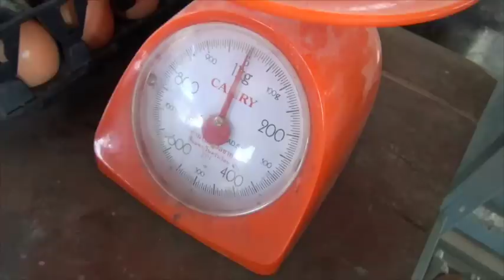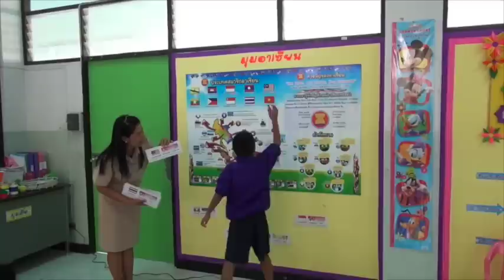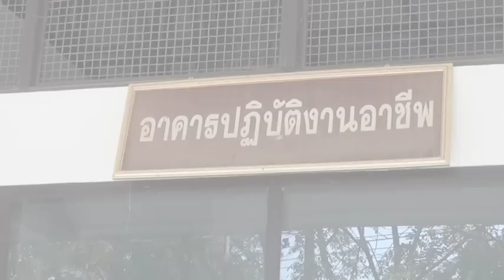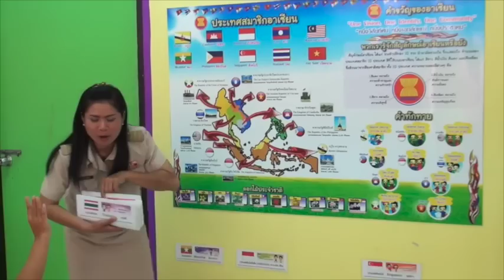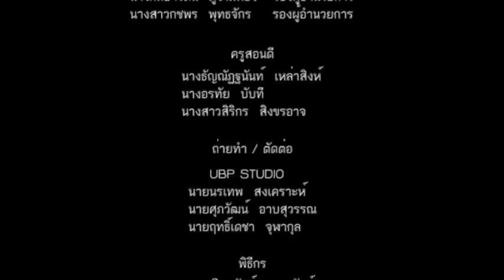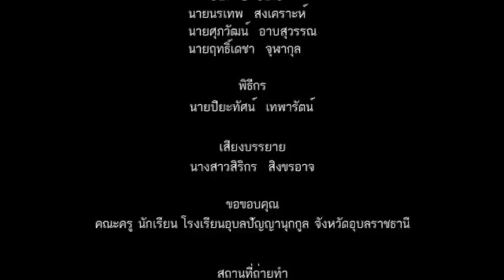ผลงานดีเด่น เป็นที่ประจักษ์ของโรงเรียนอุบลปัญญานุกูล